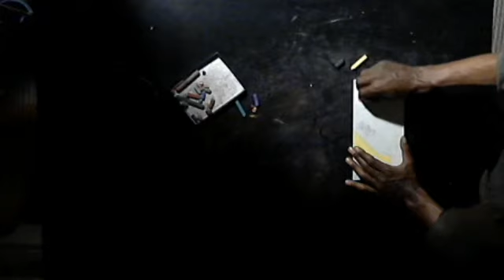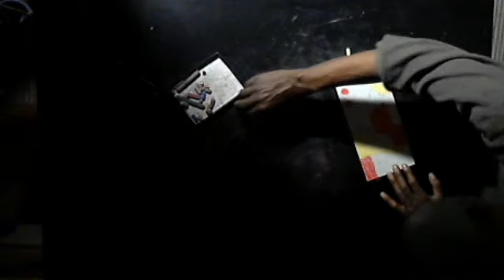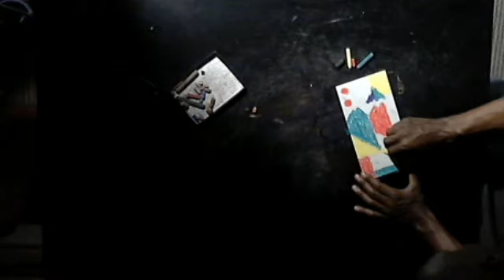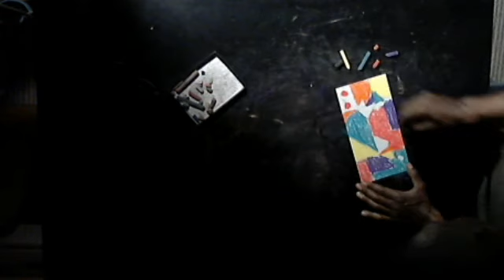"There's nothing better than love"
3rd place winner Karen! Thanks!